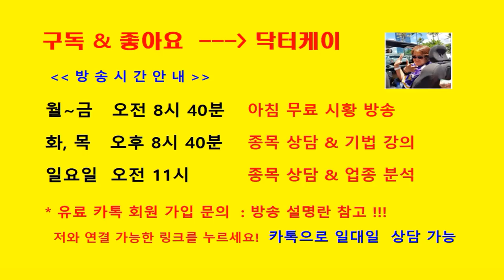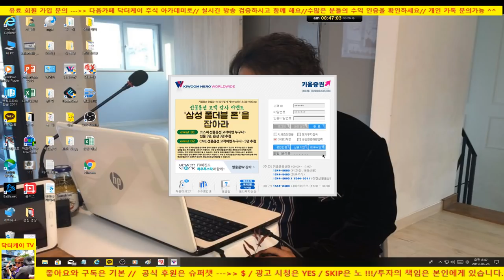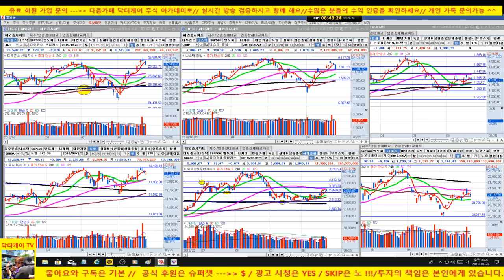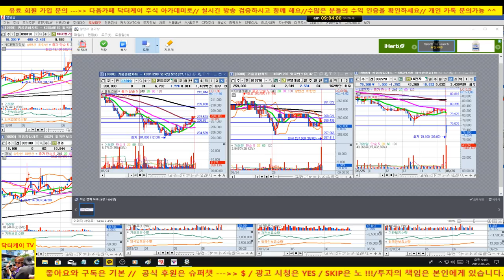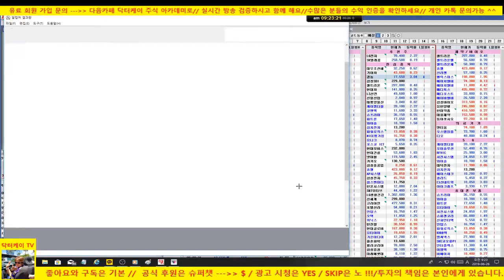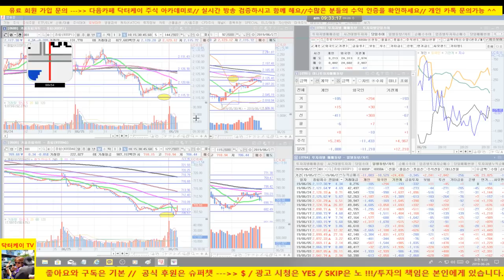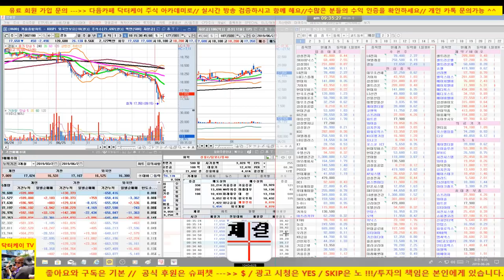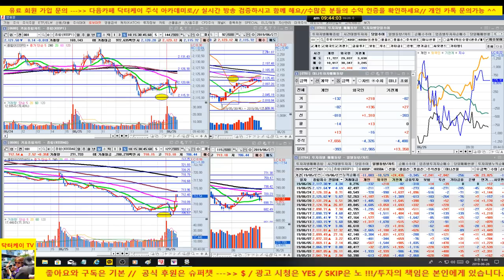[주식]셀트리온 양호/경농 매수 퍼펙트/시장 변동성 심합니다/190626/대한민국 No.1 닥터케이 주식아카데미